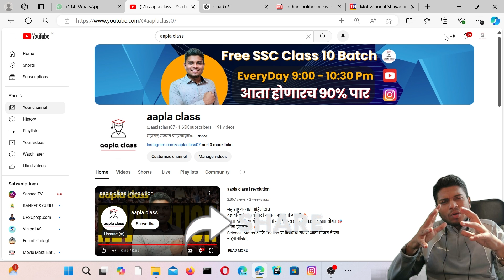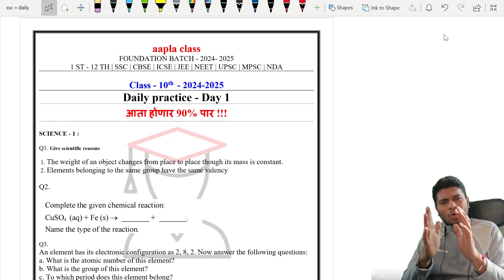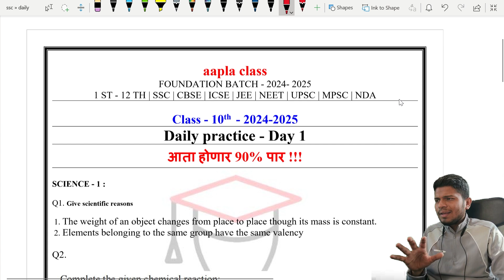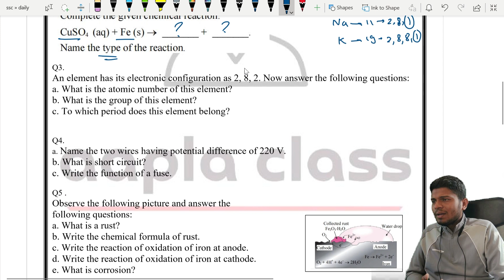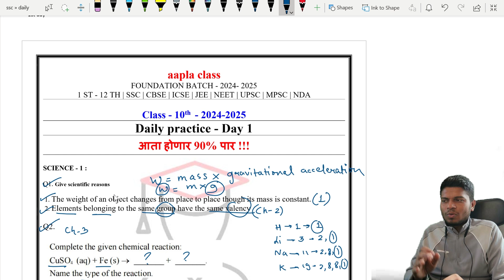Daily Practice Science 1 | Day 1 | Class 10 | SSC board 2025 | aapla class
महाराष्ट्र राज्यात पाहिलांदाच🇮🇳
दहावीच्या विद्यार्थ्यांसाठी अत्यंत आनंदाची बातमी 🔥
आता दहावीच्या बोर्ड 2025 ची तयारी करा फ्री मधे aapla class सोबत 🎯
आता होणारच!!! 🔥

Science, Maths आणि English या विषयाची तयारी आता मोफत ते पण नोट्स सोबत.

रात्री  - 9.00 वाजता
स्थळ - aapla class YouTube चॅनेल

आता यंदाच्या बारीला 90% पार तर होणारच साहेब 🎯

स्मार्ट नोट्स, IMP प्रश्न, IMP पेज, फ्री रेकॉर्डेड क्लास आणि बराच काही फ्री मधे भेटणार आहे.

आता तर जॉईन करायलाच लागतोय aapla class !!!
नक्की भावा... 🌏

सगळ्यांना सोबत share करा म्हणजे प्रत्येक घरातला एक विद्यार्थी घडेल 🇮🇳